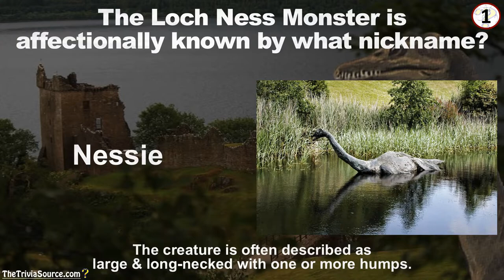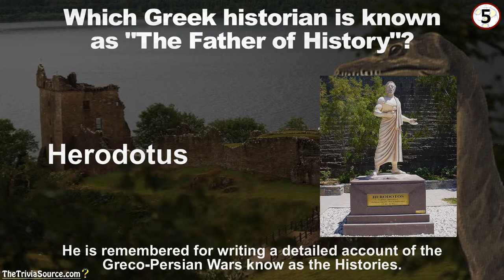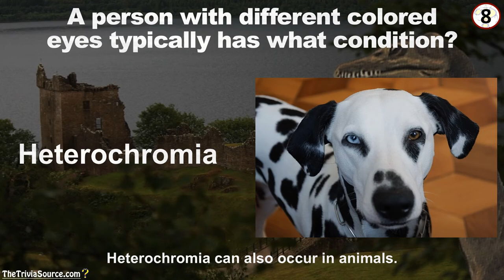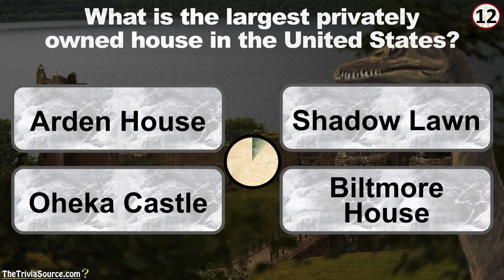General or Mixed Knowledge - Trivia & Quiz - #21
Twelve questions on General or Mixed Knowledge to put your memory to the test,